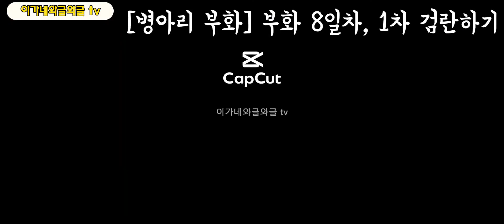[병아리 부화] 부화기에 넣은 지 일주일, 달걀 속에서 무슨 일이 생겼을까? | 1차 검란 결과, 검란하는 방법, 검란하는 이유!